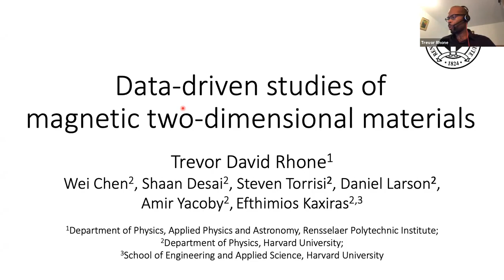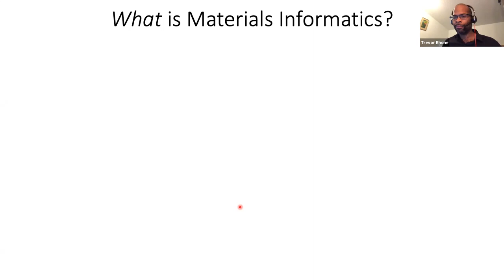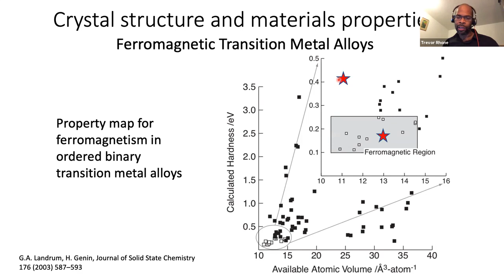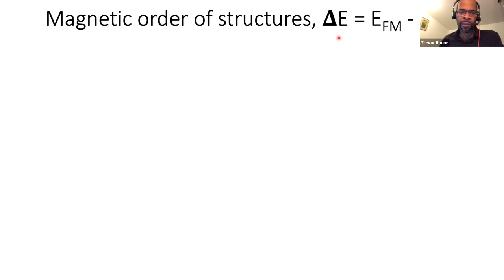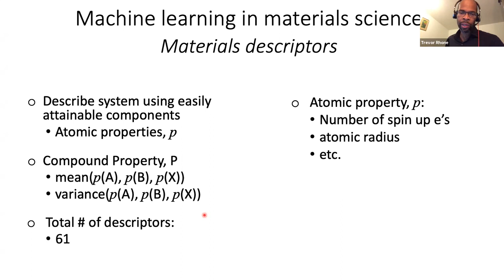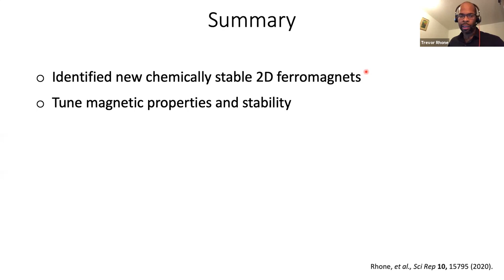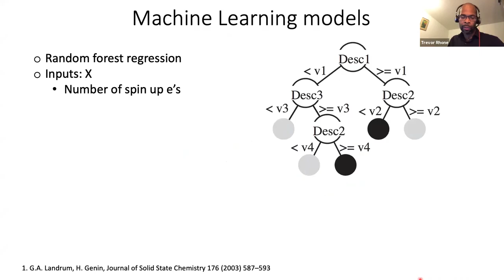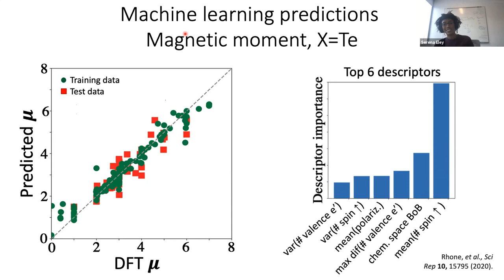GMT20201027 Trevor Rhone